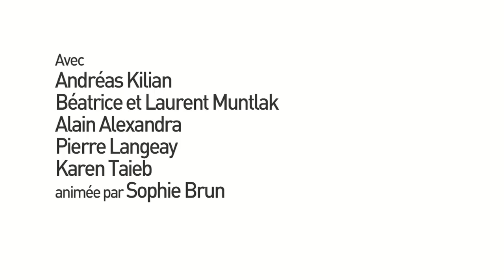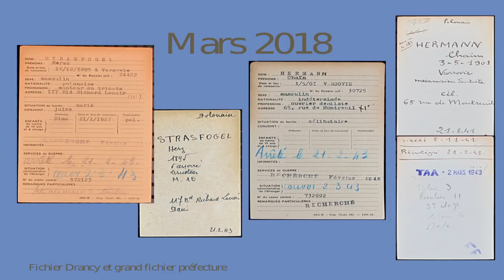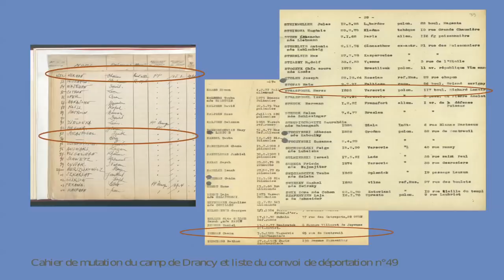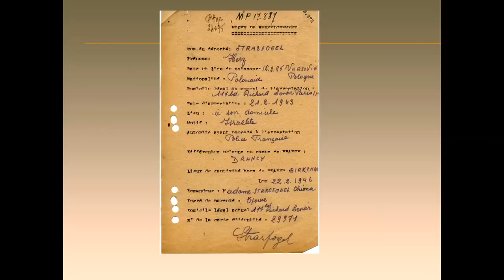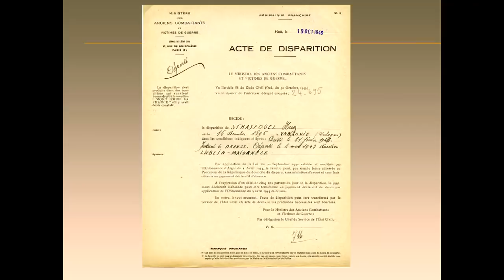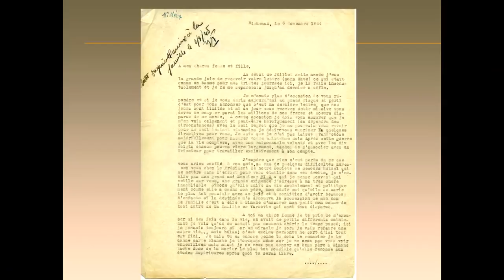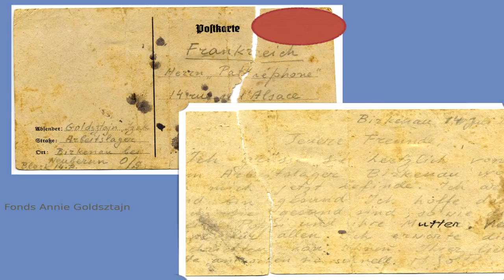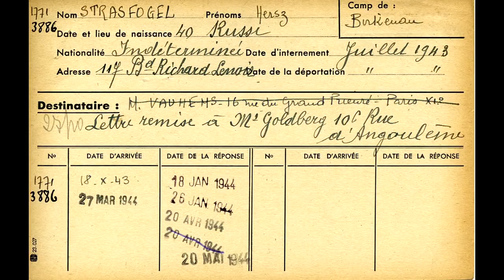Rencontre : La lettre retrouvée de H.Strasfogel (Sonderkommando) - 10/03/2019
TABLE-RONDE

En faisant des recherches sur les lettres écrites à Birkenau, Karen Taieb, responsable des archives du Mémorial de la Shoah, a récemment fait une importante découverte historique qui a permis de retrouver l’identité de l’auteur du seul témoignage laissé en français par un membre du Sonderkommando.

La lettre originale a été donnée par la famille aux archives du Mémorial de la Shoah.

A cette occasion, le Mémorial organise une table-ronde dans l’auditorium E. J. Safra, en présence de la famille et de chercheurs et historiens spécialisés. Le noms des personnes invitées à participer à cette table-ronde sera communiqué sur cette page d'ici quelques jours.

En présence de Béatrice and Laurent Muntlak, petits-enfants de Hersz Strasfogel, Alain Alexandra, Chef de la division archives des victimes des conflits contemporains, Service Historique de la Défense, Andreas Kilian, historien et Karen Taieb, responsable du service des archives, Mémorial de la Shoah.

Animée par Sophie Brunn, journaliste, France 2.